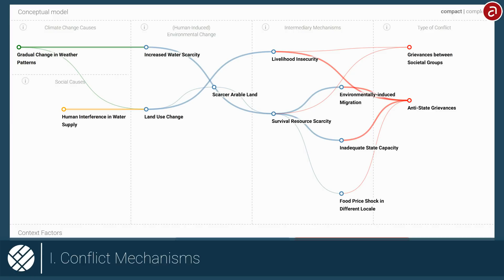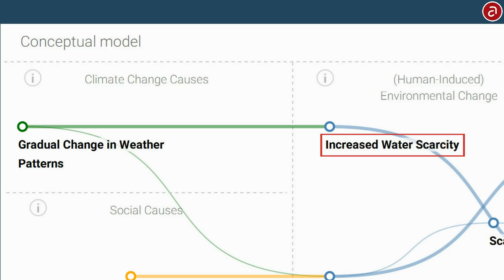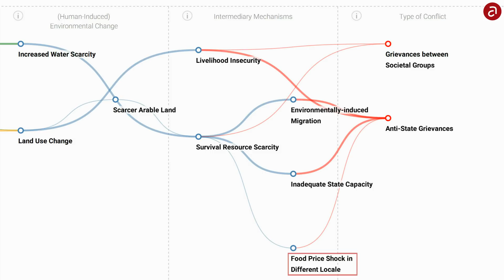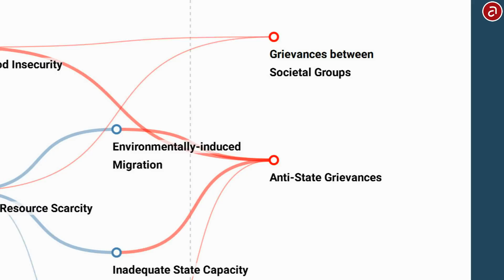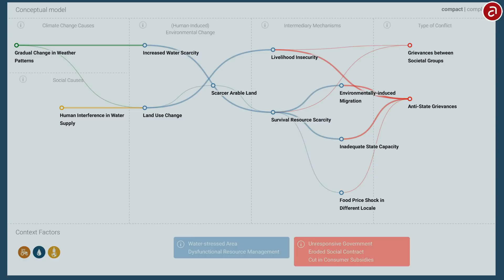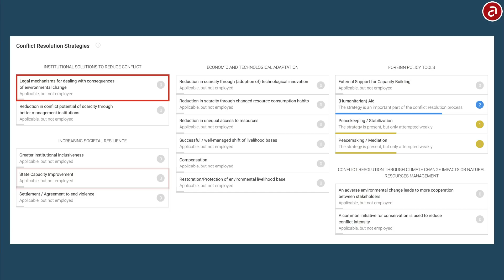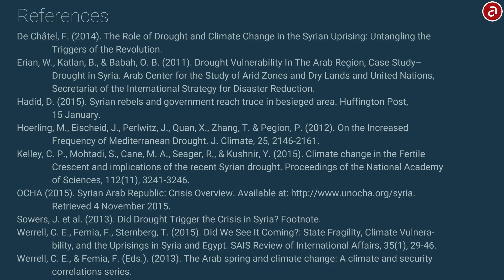Climate Change and the Syrian Civil War (ECC Factbook Conflict Analysis)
Several studies have pointed to a link between climate change and the civil war in Syria, which started in 2011 and is still ongoing as of 2015. The direct causes of the conflict relate to popular discontent with the government. Yet the mishandling of a major drought in the preceding years likely fed into this discontent, and climate change increased the likelihood for such a drought.

We examine these dynamics by introducing the ECC Factbook -- a visual and interactive tool informing policy makers and the general public about conflicts with an environmental dimension.

For more detailed analyses on the background of the civil war in Syria,

If you would like to reseach other cases, you can also do so

adelphi is a leading think tank for policy analysis and strategy consulting. We offer creative solutions and services on global environment and development challenges for policy, business and civil society communities. Our projects contribute to sustaining natural life systems and fostering sustainable enterprises. adelphi´s clients include international organisations, governments, public institutions, corporations and associations.

We bring together scientific and technical expertise with analytical and strategic competence, practical application and constructive problem solving. Our integrated approach combines research, consulting and dialogue on six main topic areas. International and interdisciplinary project teams contribute worldwide to a common future -- working in different cultures and languages.

In the last ten years adelphi realised more than 400 projects for 100 clients, offering professional and strategic support to crucial environment and development policies and processes. Sustainability is the foundation and leitmotiv of our internal and external conduct. All our activities are climate-neutral and we apply a certified environmental management system.